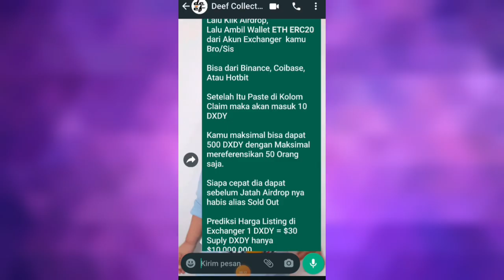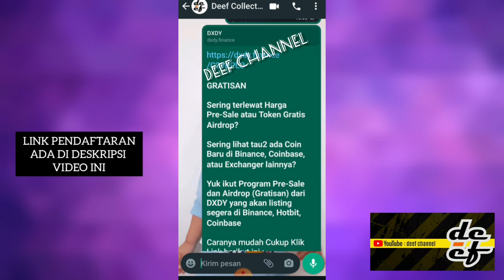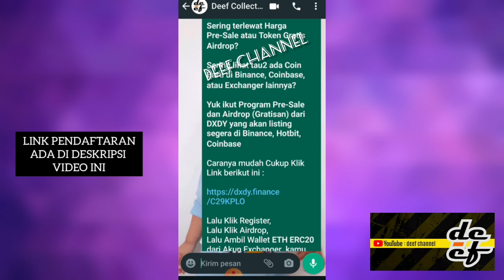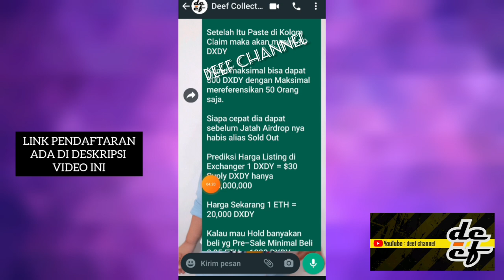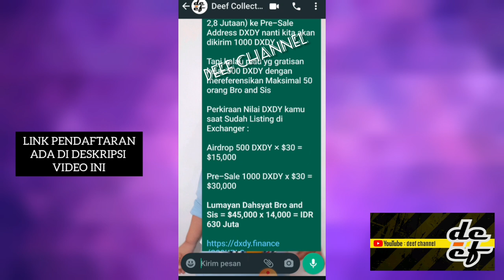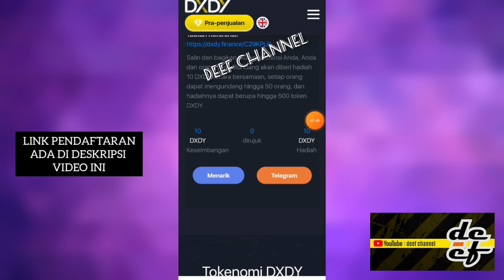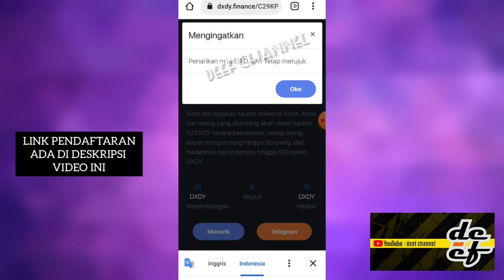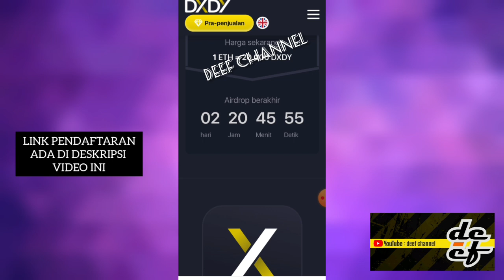DAPATKAN TOKEN GRATISAN DXDY❗EVENT HANYA KURANG 2 HARI LAGI || SIAPA CEPAT DIA DAPAT❗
🔰 *LINK PENDAFTARAN BINANCE*👇🏻

*GRATISAN*

*Sering terlewat Harga Pre-Sale atau Token Gratis Airdrop?*

*Sering lihat tau2 ada Coin Baru di Binance, Coinbase, atau Exchanger lainnya?*

*Yuk ikut Program Pre-Sale dan Airdrop (Gratisan) dari DXDY yang akan listing segera di Binance, Hotbit, Coinbase*

Lalu Klik Register,
Lalu Klik Airdrop,
Lalu Ambil Wallet *ETH ERC20* dari Akun Exchanger  kamu Bro/Sis

Bisa dari Binance, Coibase, Atau Hotbit

Setelah Itu Paste di Kolom Claim maka akan masuk 10 DXDY

Kamu maksimal bisa dapat 500 DXDY dengan Maksimal mereferensikan 50 Orang saja.

Siapa cepat dia dapat sebelum Jatah Airdrop nya habis alias Sold Out

Prediksi Harga Listing di Exchanger 1 DXDY = $30
Suply DXDY hanya $10,000,000

Harga Sekarang 1 ETH = 20,000 DXDY

Kalau mau Hold banyakan beli yg Pre-Sale Minimal Beli 0,05 ETH = 1000 DXDY

Cukup Kirim 0,05 ETH (IDR 2,8 Jutaan) ke Pre-Sale Address DXDY nanti kita akan dikirim 1000 DXDY

Tapi kalau mau yg gratisan kejar 500 DXDY dengan mereferensikan Maksimal 50 orang Bro and Sis

Perkiraan Nilai DXDY kamu saat Sudah Listing di Exchanger :

Airdrop 500 DXDY × $30 = $15,000

Pre-Sale 1000 DXDY x $30 = $30,000

*Lumayan Dahsyat Bro and Sis = $45,000 x 14,000 = IDR 630 Juta*